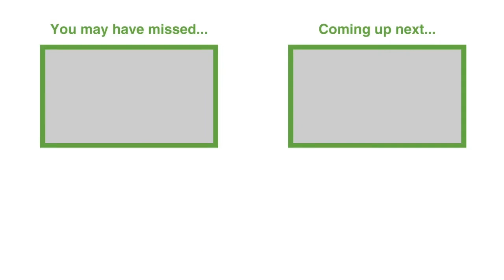Unlocking Loan and Deposit Growth through Data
Financial brand marketing and sales leaders face the challenge of consistently making new connections that lead to loan and deposit growth. They often struggle to leverage data and customer insights effectively to deepen relationships, which is crucial for fostering new connections and driving business outcomes.

Brian Bauer, CEO of Revio Insight, a customer growth platform that transforms complex bank data into actionable growth opportunities for community and regional banks, joins the show to discuss how financial brands can turn data into actionable growth opportunities. This episode  highlights the importance of not waiting for perfection to start engaging customers, leveraging both digital and relational engagement channels effectively, and ensuring that product offerings align with customer needs. The big takeaway? Human experience and building authentic relationships can inevitably lead to more business and profitable relationships.

Topics:

00:00 Welcome to The Banking on Digital Growth Podcast
02:04 Personal and Professional Updates
03:58 Upcoming ABA Bank Marketing Conference
04:28 Turning Data into Deposits and Revenue
09:59 Digital vs. Relational Engagement
15:05 Account-Based Marketing Explained
22:48 Building Transformational Relationships
26:04 Overcoming Challenges in Financial Growth
35:29 Final Thoughts and Takeaways